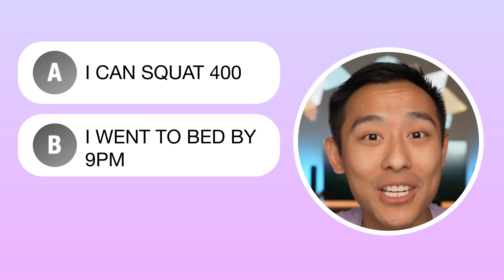5 Life Changing Lessons That Helped Me Make My First $1M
These are the 5 lessons I wish I learned sooner to help me make my first $1M.

This compensation may impact how and where products appear on this site (including, for example, the order in which they appear).  The content in this video is accurate as of the posting date. Some of the offers mentioned may no longer be available.